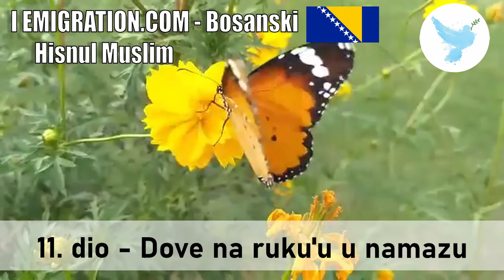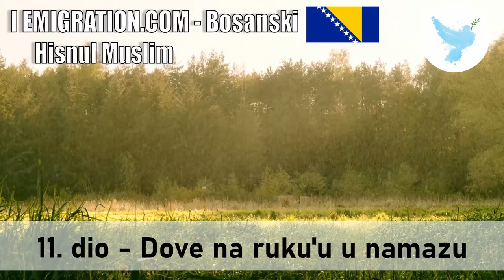11 dio Dove na ruku'u u namazu